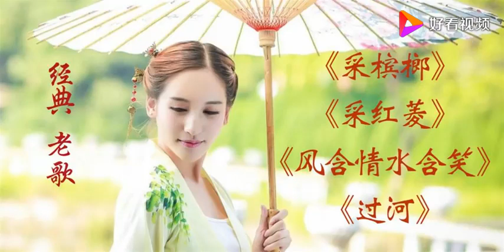《采槟榔》《采红菱》《风含情，水含笑》《过河》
《采槟榔》《采红菱》《风含情，水含笑》《过河》,本视频由2020经典歌曲分享提供,35118次播放,好看视频是由百度团队打造的集内涵和颜值于一身的专业短视频聚合平台